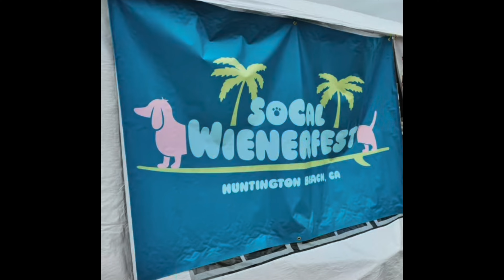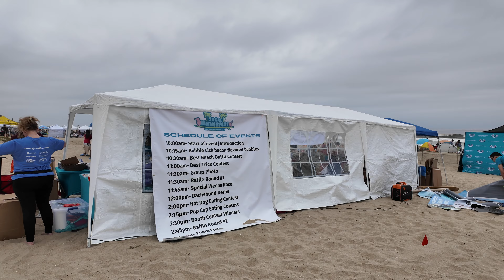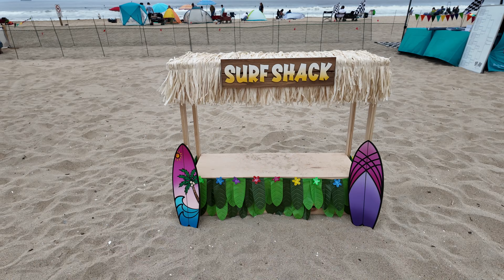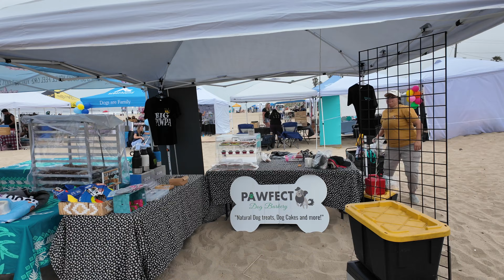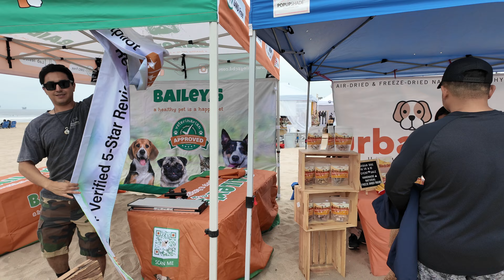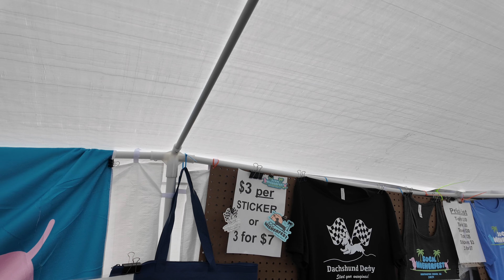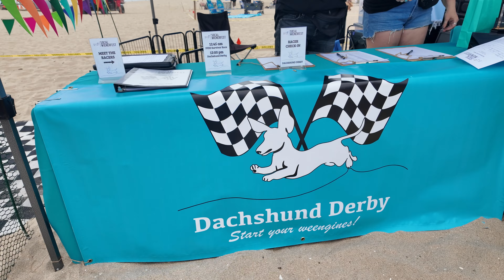SoCal Wienerfest 2024 Wiener Dog Races Dachshund Festival Full Event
Welcome to Gluten-Free Adventures! Come with me as I go to on my next gluten-free adventure to SoCal Wienerfest.  Southern California's largest dachshund meet up with wiener dog races and more!